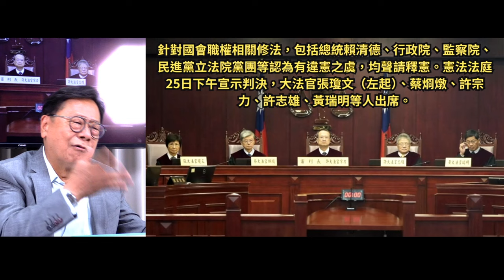黃毓民 毓民踩場 241028 ep1635 p2 of 3 民主台灣搞「人大釋法」/憲法法庭奉命毁法亂政